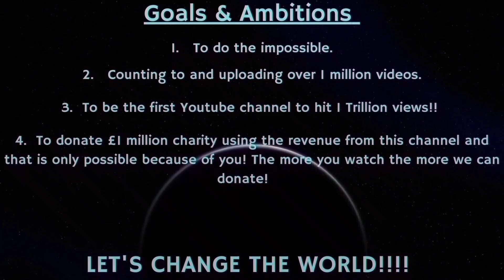Counting to ONE MILLION!!, This is Number 85,640